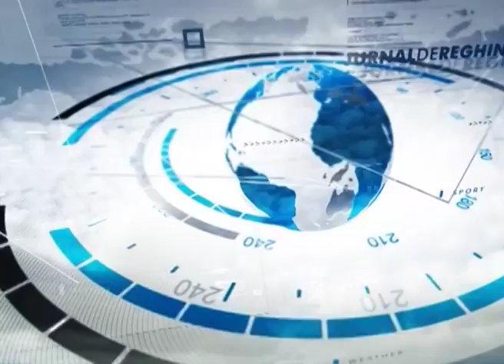METEO (2016 02 17)